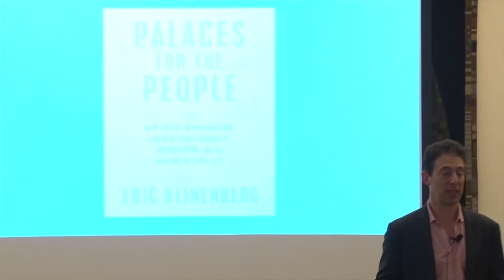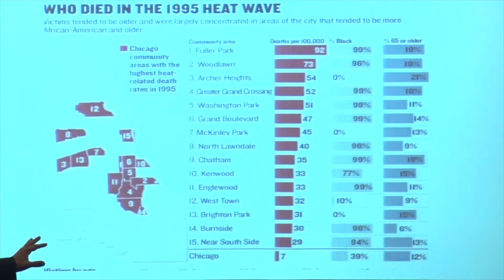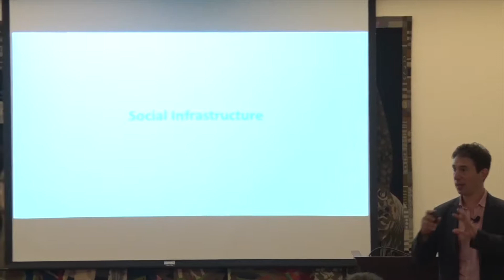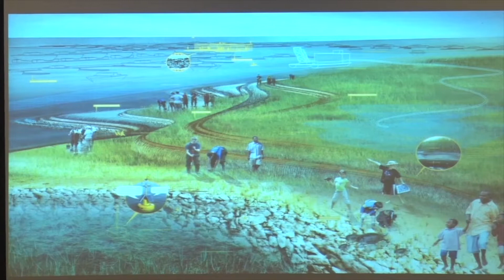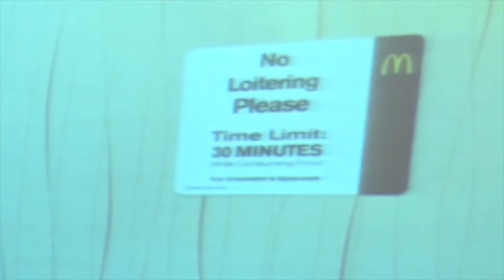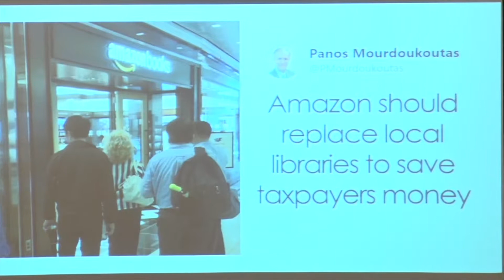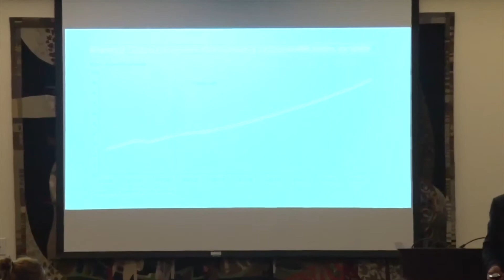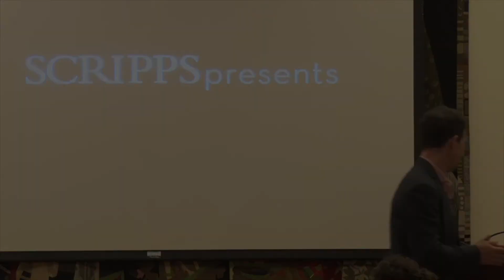Scripps Presents: Eric Klinenberg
The relationship between an individual and their community has preoccupied Eric Klinenberg for over a decade. In his latest study, Palaces for the People: How Social Infrastructure Can Help Fight Inequality, Polarization, and the Decline of Civic Life, he argues that the future of democratic societies rests not simply on shared values, but also on the shared spaces of libraries, childcare centers, bookstores, churches, synagogues, and parks, where essential, and sometimes life-saving, connections are made.

This program is made possible by the Alexa Fullerton Hampton ’42 Fund.